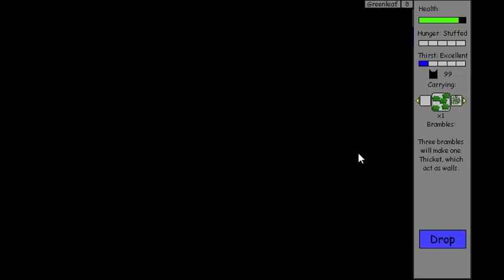WUT~ The Ultimate Guide On Rogues: The Next Generation Ep. 2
I apologize for the keyboard noises. Try your best to ignore those :^)